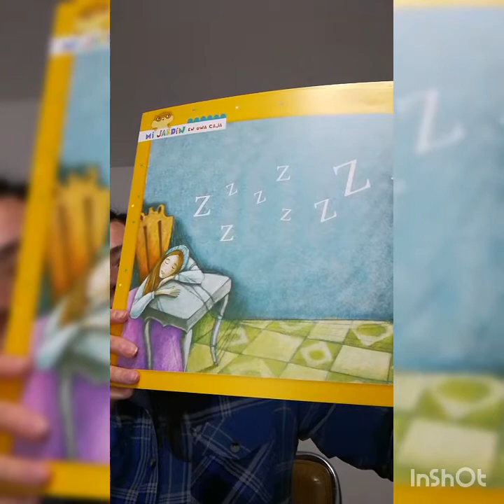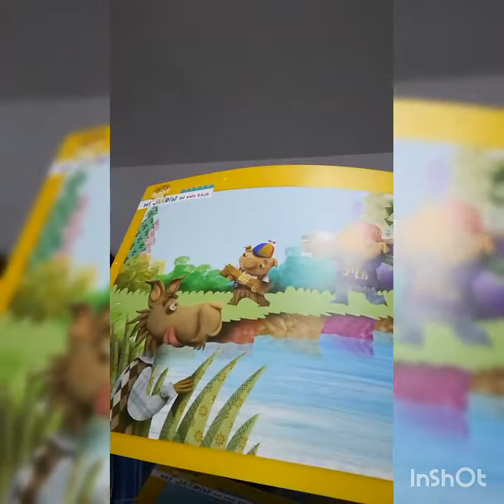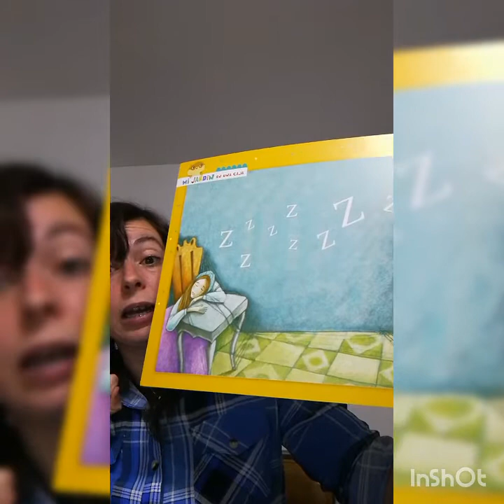Cuentos tradicionales: cambiamos alguna parte o personaje para crear uno nuevo?Sala Colores